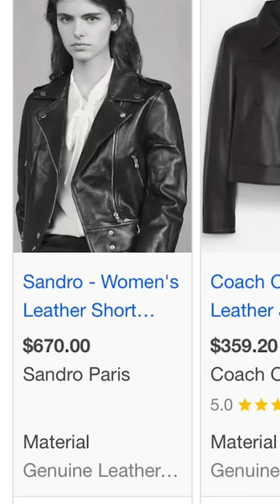thrift haul pt. 1! before you say anything, watch how i styled them lol